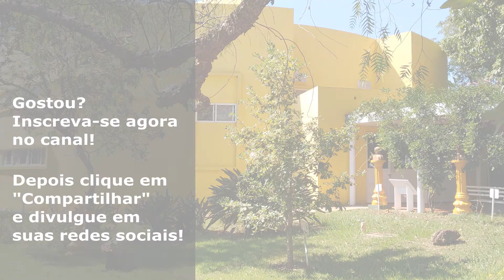Waldo Vieira - O Que É A Inteligência Evolutiva? A Verdadeira Evolução Efetiva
Waldo Vieira - Inteligência Evolutiva: O Que É A Inteligência Evolutiva? A Verdadeira Evolução Efetiva